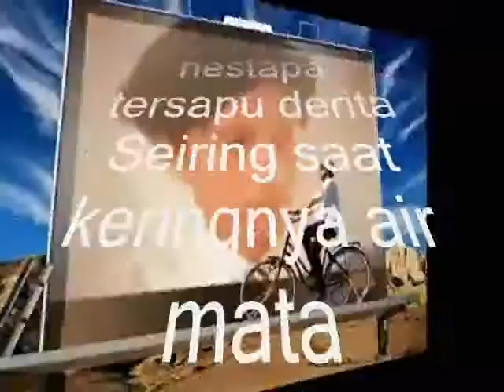Usaplah Air matamu!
Usaplah Air matamu! PLEASE CLICK ADVERTISING ! MOHON IKLAN DI KLIK !

do.
do so
Money is an excellent servant, but the host
very bad.